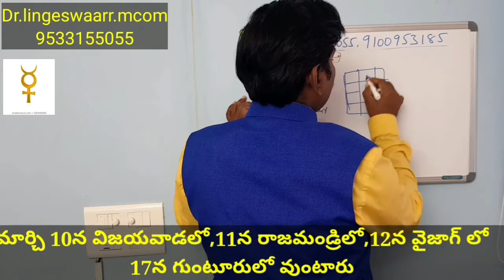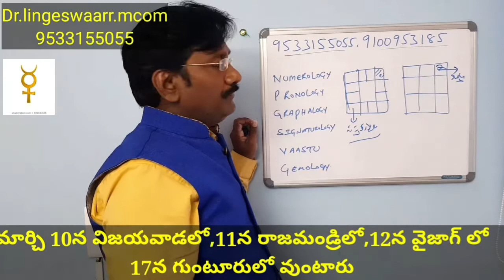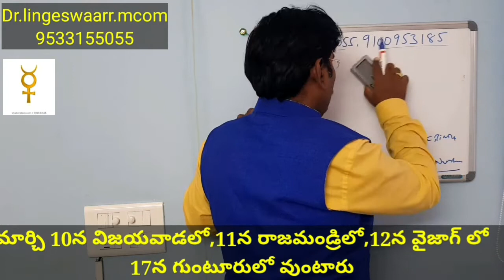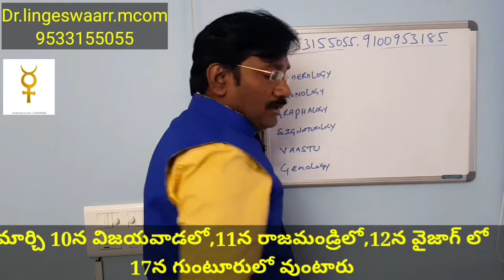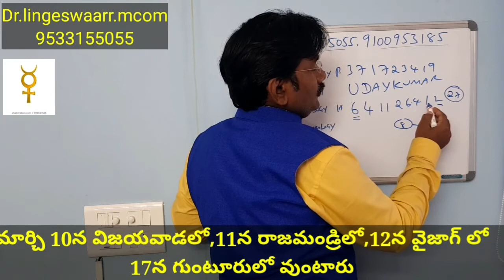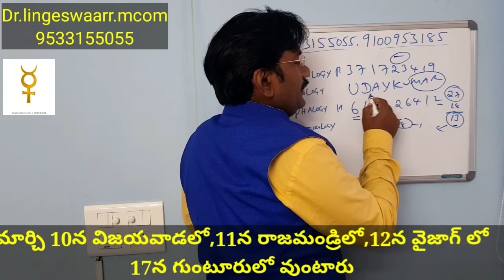భార్య భర్త గురించి వారు జీవితంలో ఎలా ఉంటారు సంఖ్యా శాస్త్రం ఏమి చెబుతుంది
న్యూమరాలజీ,ప్రకారం మీ జీవితంలో మీ భార్య మీ భవిష్యత్తు ఎలా ఉంటుందో ఈ వీడియో లో చెప్పారు